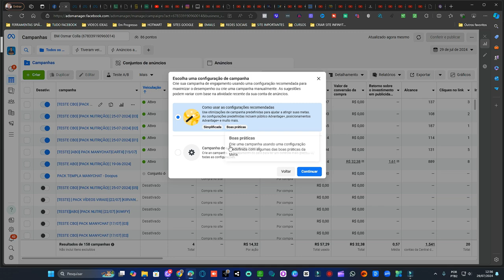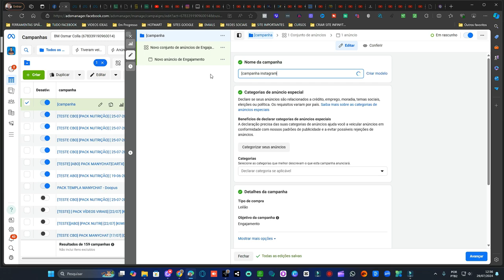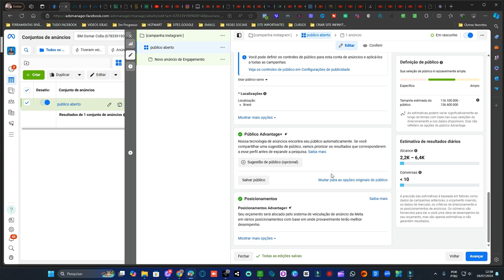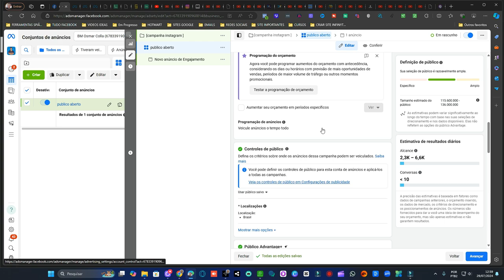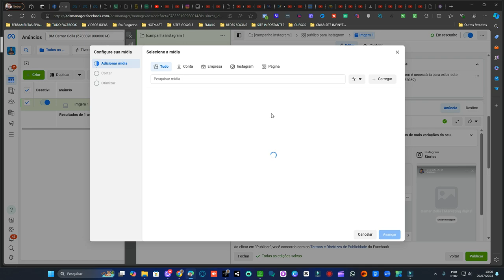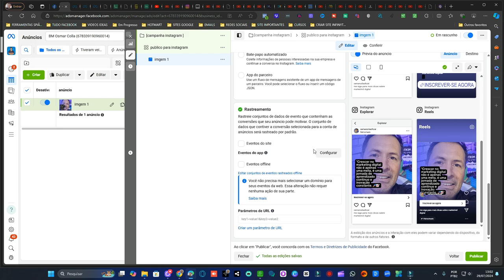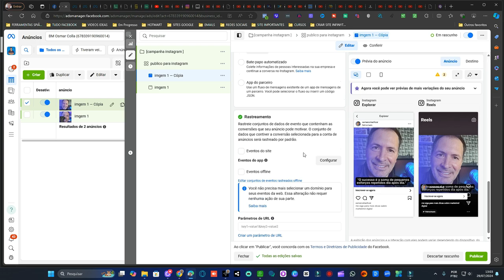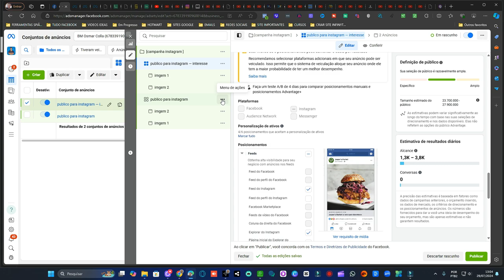CAMPANHA PARA CONSEGUIR SEGUIDORES INSTAGRAM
Quer saber como aumentar seus seguidores no Instagram de forma rápida e eficiente? Neste vídeo, vamos te mostrar uma campanha poderosa para conseguir seguidores no Instagram! Descubra as melhores estratégias, dicas e ferramentas para atrair mais pessoas para o seu perfil e aumentar sua presença na rede social. Se você está buscando crescer no Instagram, não pode perder essas dicas essenciais!

Timestamps:
00:00 - Introdução
01:15 - Planejamento da campanha
03:00 - Estratégias de conteúdo
05:45 - Utilização de hashtags
08:20 - Ferramentas e aplicativos recomendados
10:30 - Análise de resultados
12:00 - Conclusão e próximas etapas